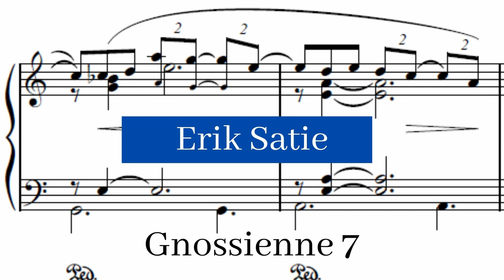Erik Satie - Gnossiennes no. 7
The Gnossiennes are several piano compositions written by Erik Satie in the late 19th century. Satie's coining of the word gnossienne was one of the rare occasions when a composer used a new term to indicate a new "type" of composition.

Gnossiennes no. 7 composed by Erik Satie by La Pianista and used under a Creative Commons Public Domain License